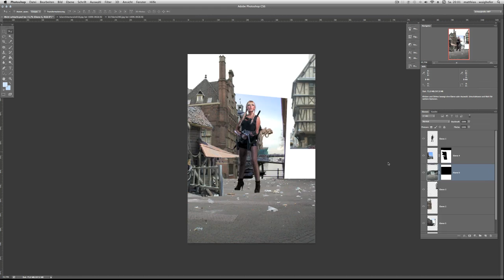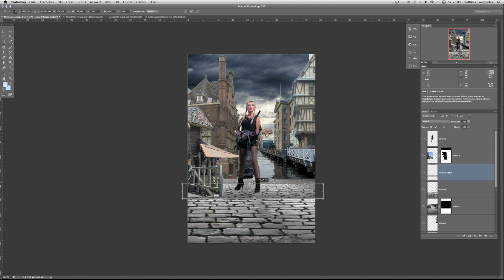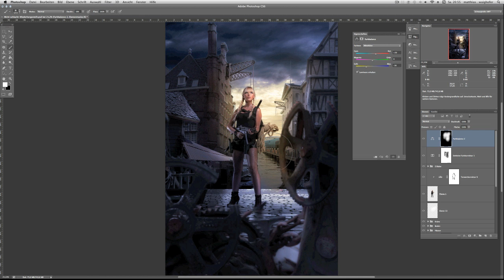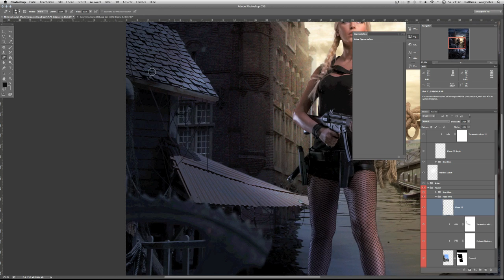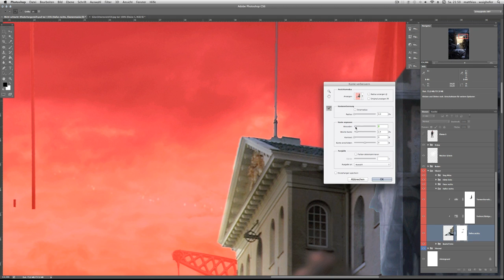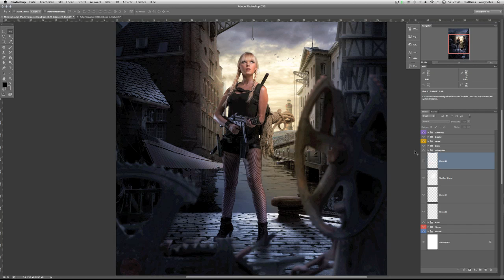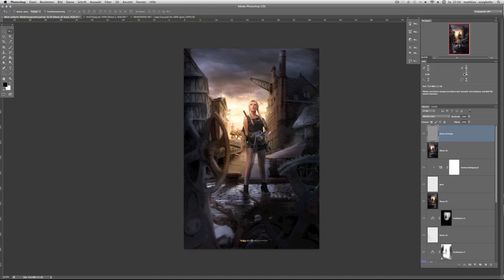Die große Hafenschlacht Photoshop Composing "Zeitraffer" der 6 Stunden Photoshopbearbeitung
Das Bild "die große Hafenschlacht" zeigt unsere Heldin in einer total neu für sie erschaffenen Welt. Aus gut und gerne 30 Einzelteilen wurde der Hintergrund mit Photoshop zusammengebaut.
49 Ebenen waren nötig um das Composing mit allen Farb und Lichtebenen stimmig zu gestalten.
Wer auch einmal so ein Composing erschaffen will, dem lege ich die DVD von Galileo Design: "Kreatives Photodesign" oder die "Photoshop Heroes" von Pavel Kaplun und mir ans Herz.